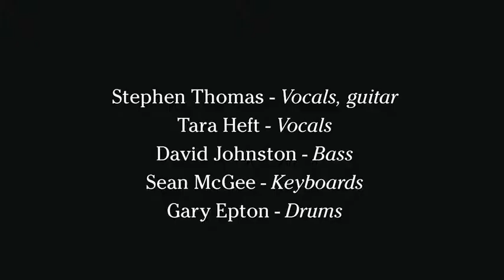Stephen Thomas Band at the Obsession Lounge, Ottawa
Stephen Thomas Band performs at the Obsession Lounge.